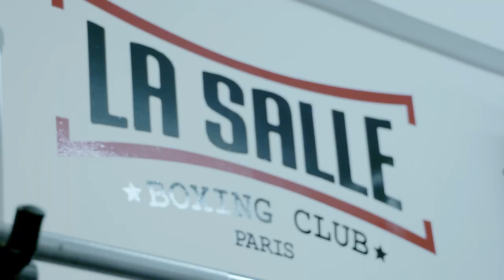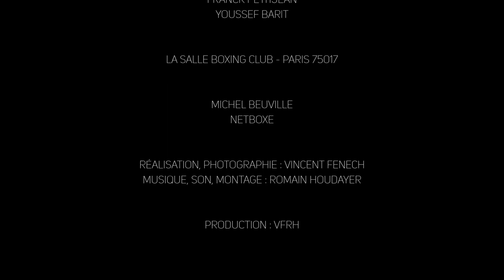Franck Petitjean — NetBoxe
Portrait de Franck Petitjean (25  victoires 5 defaites 3 matchs nuls) :
- Champion de France super léger
- Champion WBC Francophone super léger
- Champion EBU European Union super léger

Réalisation, photographie : Vincent Fenech
Musique, son, montage : Romain Houdayer